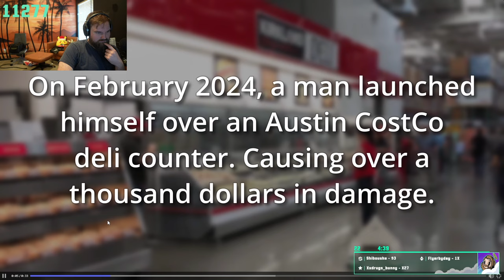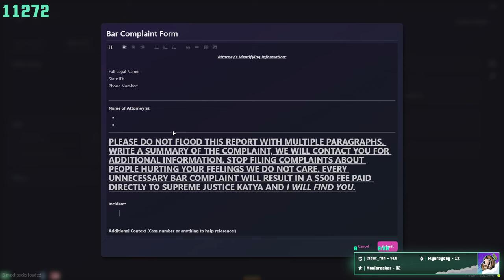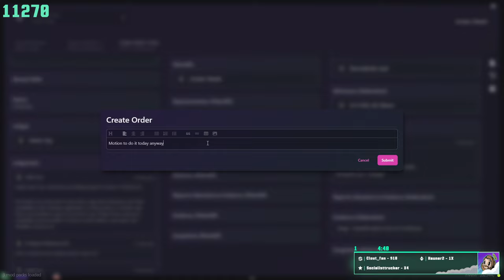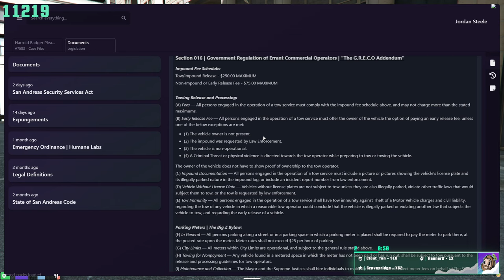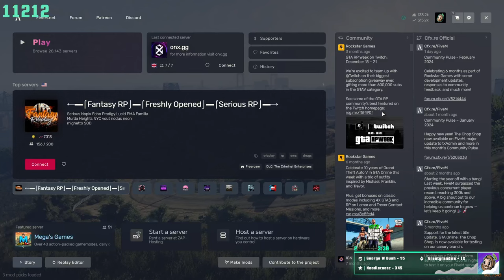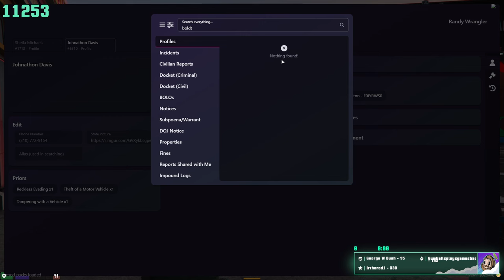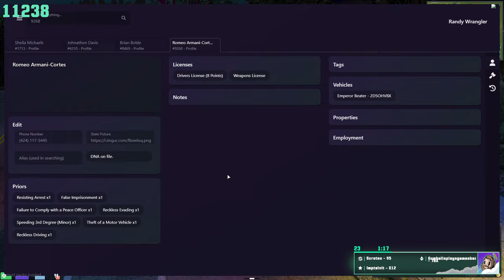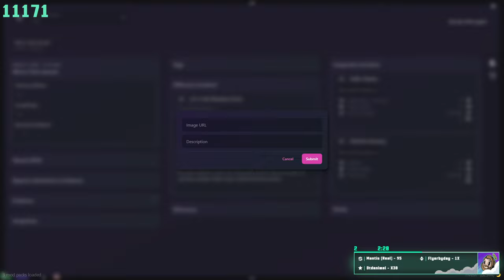Everybody Loves Jordan | Wrangler patrols | ONX RP | 3/3/24